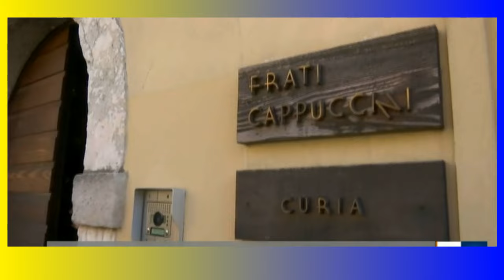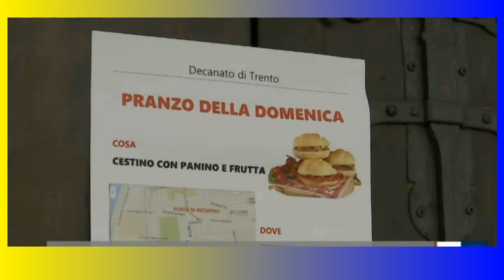ci ha lsciati padre fabrizio (mario) forti, il cappuccino dei poveri